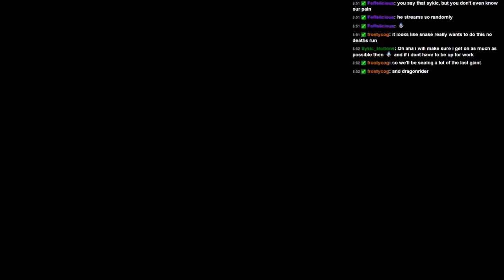Wearable Snake Plays - Dark Souls 2 – Un-Deceased Priest S:2 – Part 1 – Best Face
Truly a face this magnificent is a favorable sign on the run.

The Rules:
Do. Not. Die.